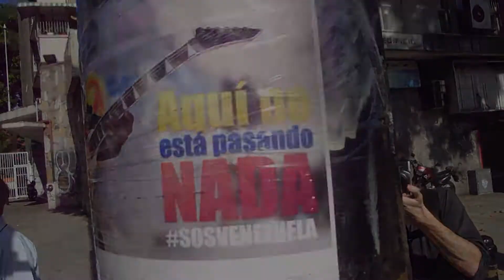Marcha en Las Mercedes con desenlace en Chacao